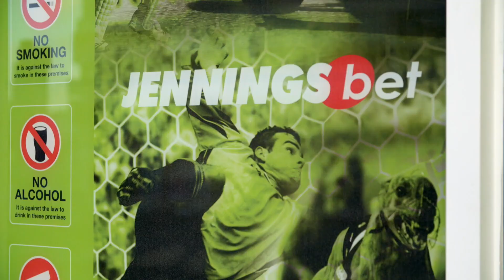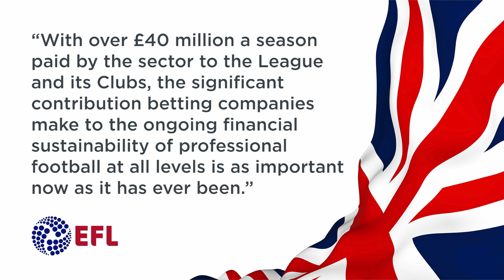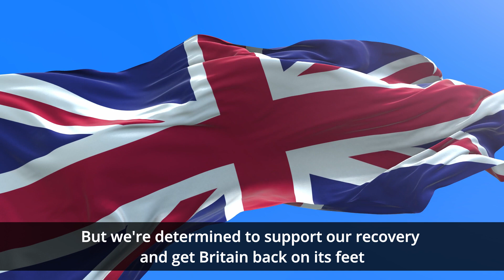BGC Economy - Backing Britain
BGC members make a substantial contribution to the success of UK plc, supporting almost 120,000 jobs, contributing £4.5m in taxes and generating £7.7bn for the national economy.